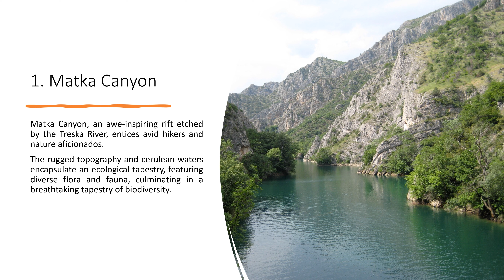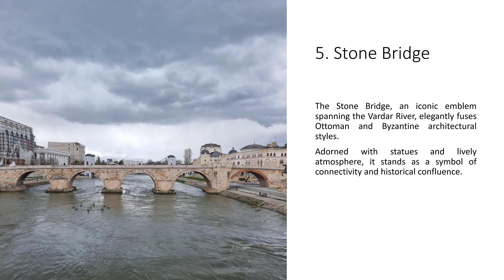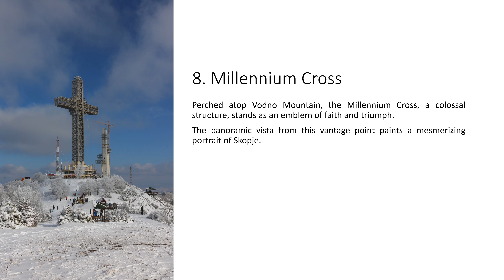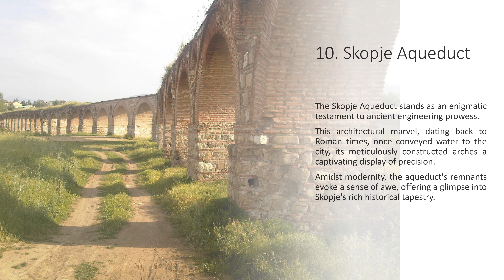10 Best Places To Visit In Skopje North Macedonia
Looking for your next travel destination? In this exciting video, we'll take you on a virtual journey to Skopje, North Macedonia, and unveil the top 10 must-visit places in this hidden gem of a city. Whether you're a history buff, nature lover, or simply seeking cultural experiences, Skopje has something for everyone.

From the iconic Stone Bridge and the grandeur of the Millennium Cross to the vibrant Old Bazaar and serene Matka Canyon, we'll showcase the best attractions that will leave you in awe. Join us as we discover the beauty and charm of Skopje, North Macedonia's capital city. Don't miss out on this ultimate travel guide that will inspire your wanderlust and help you plan an unforgettable trip to Skopje.